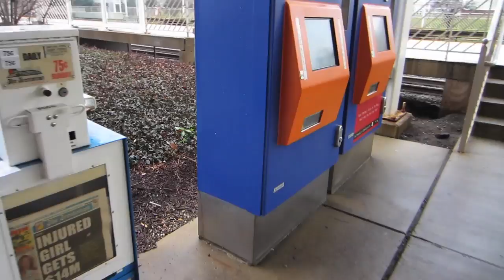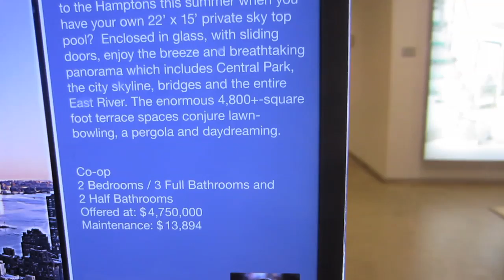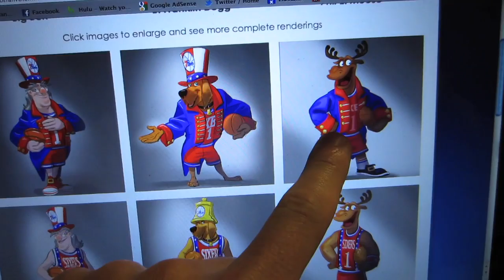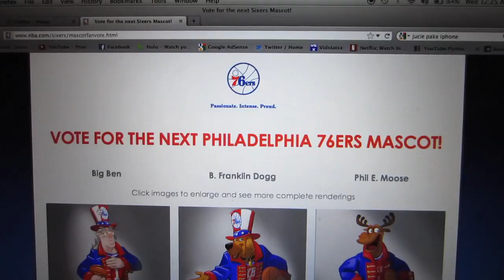REAL LIFE THUMBNAIL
Our Mailing address:
PrankvsPrank